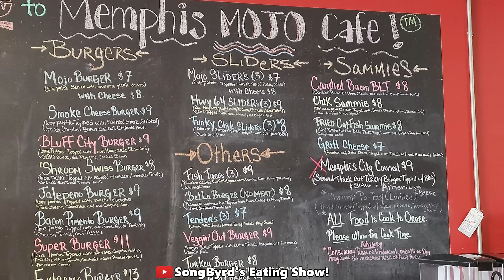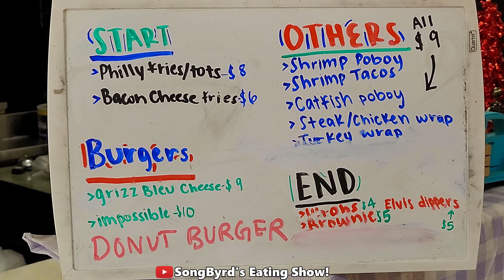Memphis Mojo Cafe (Local Memphis Retaurant) Mukbang!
In today's video, we check out a local place in Memphis known for their tasty burgers, corn nuggets, and fries: Memphis Mojo Cafe! They make their own sauce and sides in house and outsource locally. Their patties are made using using Angus, Sirloin, Short Rib and Brisket. They're also known for having the #17 best burger in the USA: The Smoke Cheeseburger! If you're in Memphis and looking for good burgers, sammies, phillies, etc., come support this local business!

Family owned and operated by the Bun family since 2014, we started humbly but with a grand plan: To create the finest hand craft burger, Sammies and now Philly's  this world has ever tasted, end of story. And with nothing but a dream, we've grown and exploded to this point where you're reading this right now and probably salivating. Located only in Memphis area. With a brick and mortar in Bartlett, TN,  and Two Food Trucks; where one is always situated at the Memphis Food Truck Park.

Our secret? It's not one, admittedly. The best ingredients such as hand crafting our own hamburger pattie, using Angus, Sirloin, Short Rib and Brisket is a big part. Making all of our sauces and sides in house or outsourcing it Locally. An unrelenting love for the burgers, Sammies, and Philly's is the other big part. Between those three, we think we pretty much have our burgers, Sammies, and Philly  bases covered.

Turns out we also like people, though. We're not making these delicious, one-of-a-kind burger creations  to not share them with our human species brethren. We hope to share them with you, our neighbor, our community and the world in fact. And soon. So head on in to Memphis Mojo Cafe or any one of our food truck and feast your eyes on the greatest burger, sammie, and/or Phillys ever made. Don't forget to say Hi to John, Ann, Sam, and/or Anish . You won't be sorry you did.

Our Rating System:
1. Would not have it again
2. If put in front of us, we'd eat it, but it's only ok
3. If at a buffet, we'd put it on our plate
4. We'd go to the restaurant just to have it